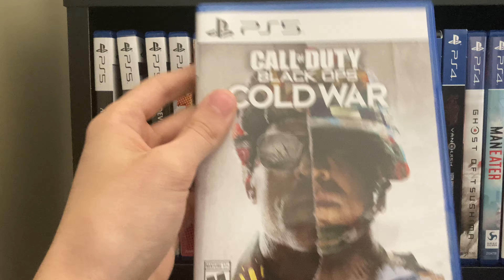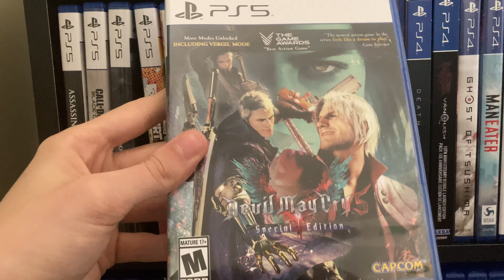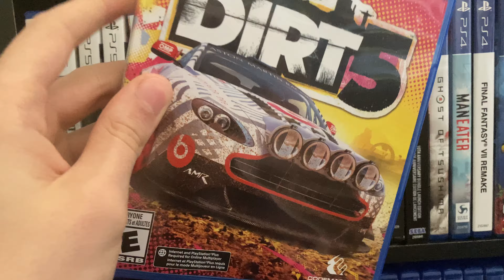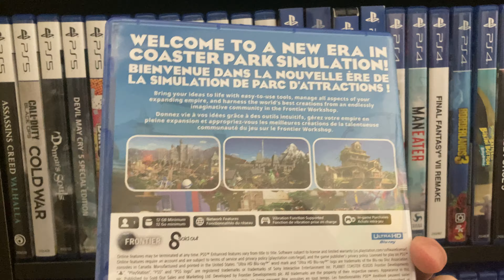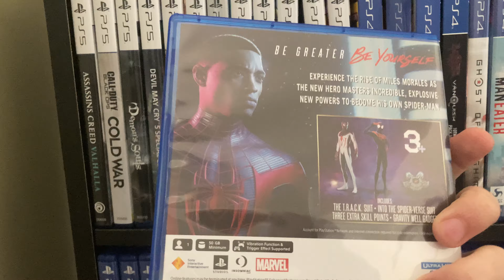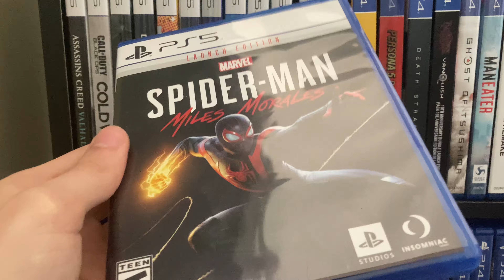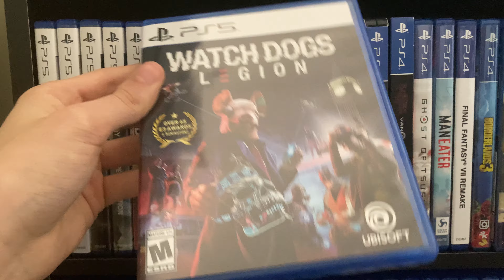My PS5 Collection So Far! (13 Games!)